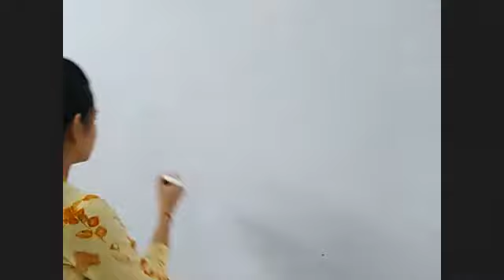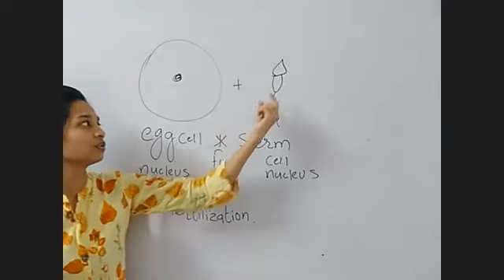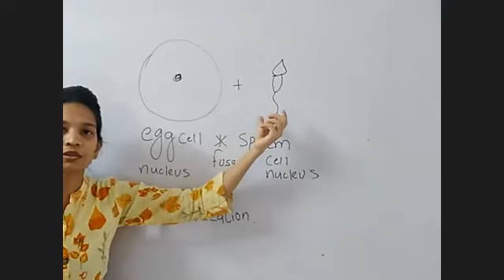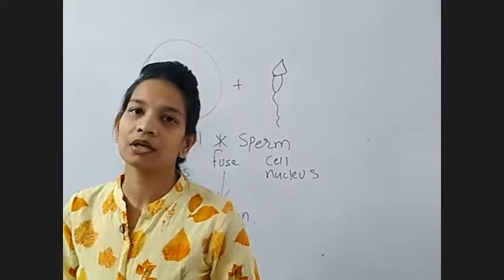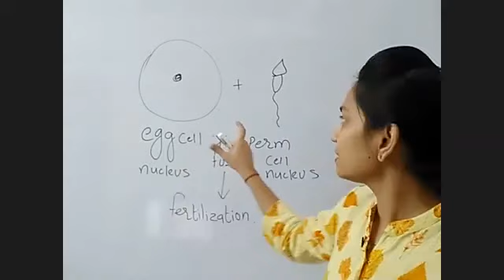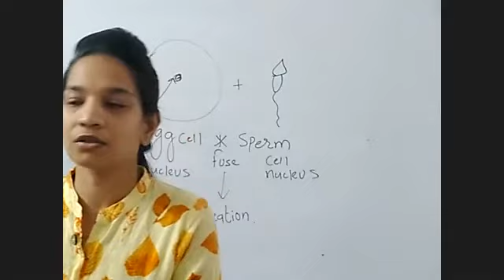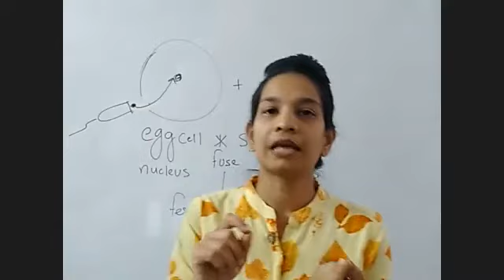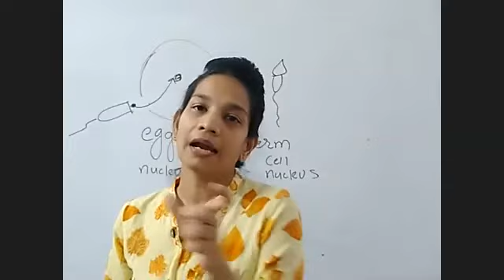lecture 2 :cell